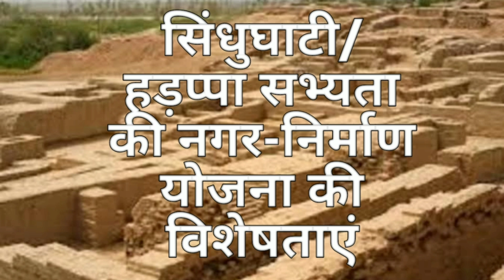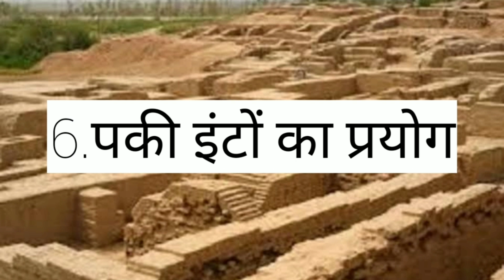Town planning of Harrapa Civilization By USP SIR.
By Dr.U S Prasad